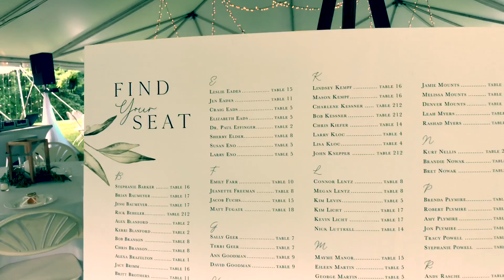The Kloc Wedding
Filmed by Evansville DJs LLC
Photographer Bret & Brandie